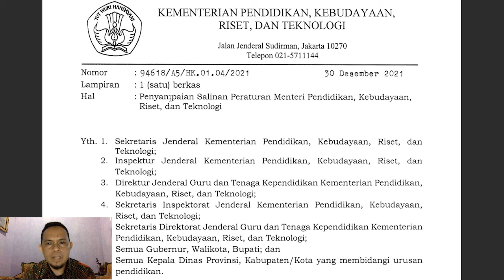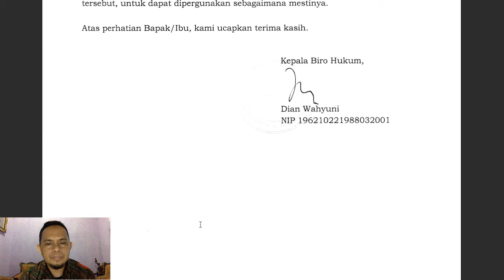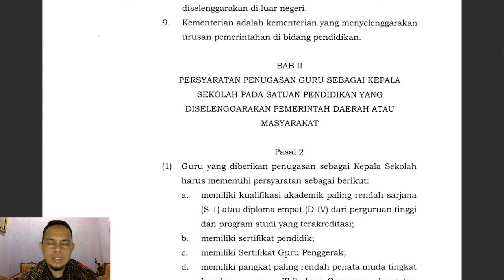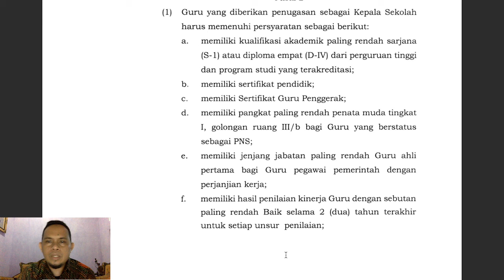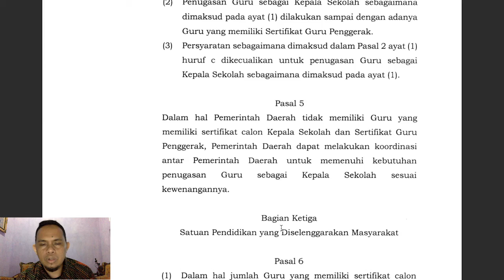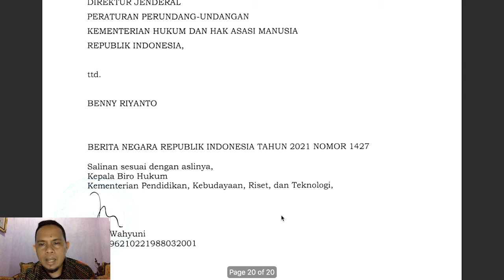RESMI !!! Sertifikat Guru Penggerak menjadi Syarat Pengangkatan Kepala Sekolah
Berikut link Download Permendikbud Nomor 40 Tahun 2021 tentang Penugasan Guru Sebagai Kepala Sekolah